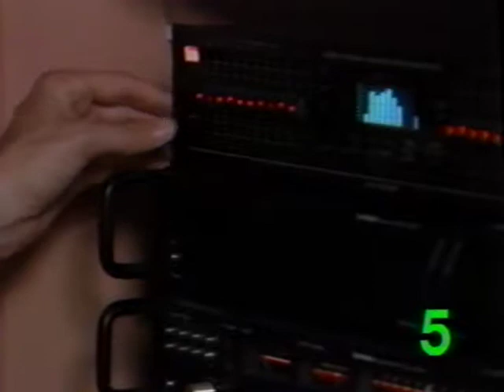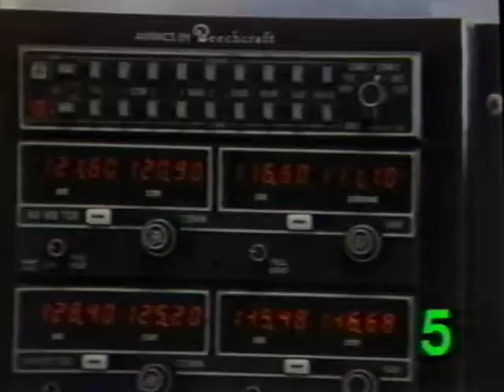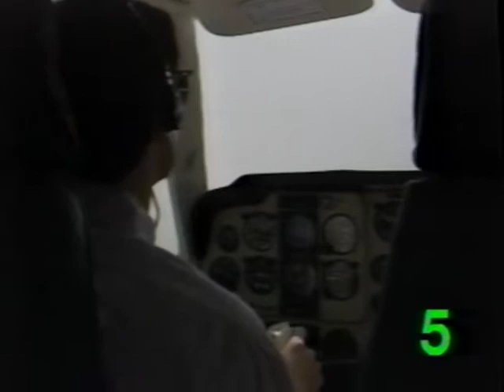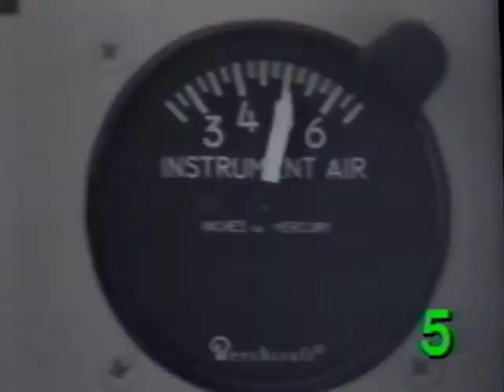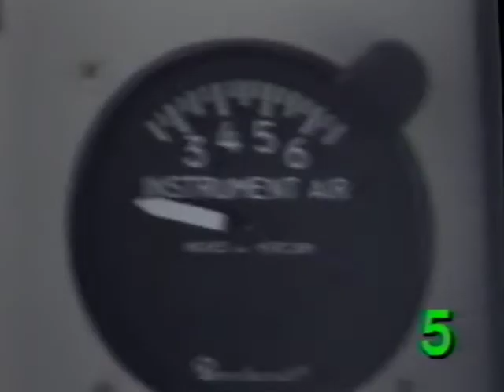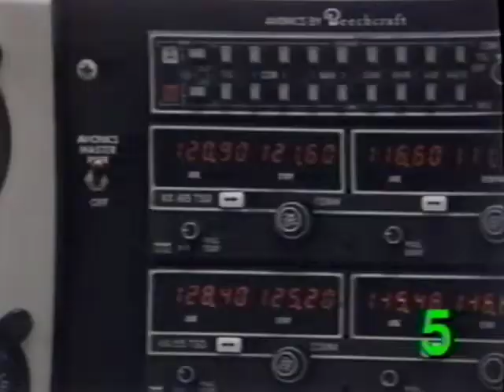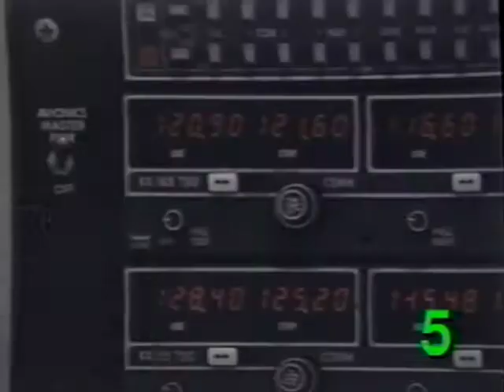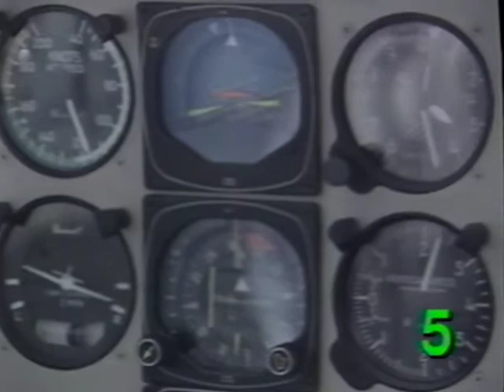Back To Basics - The Business Trip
U.S. Department of Transportation, Federal Aviation Administration, A Back-To-Basics Production in cooperation with the  Air Safety Foundation